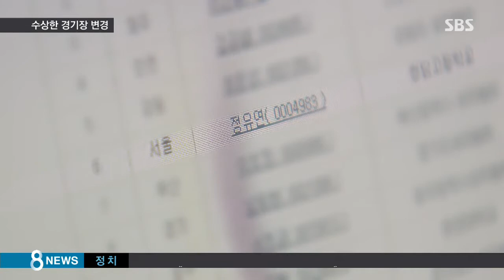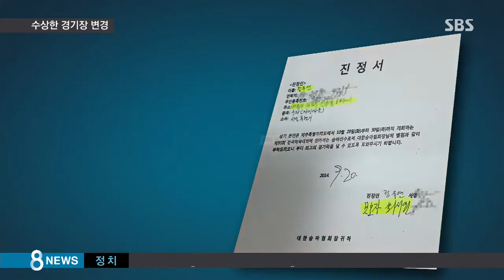승마 경기장 수상한 변경…"김종 전 차관 부탁" / SBS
그런가 하면 지난 2014년 제주 전국 체전에서 승마 종목만 갑자기 인천에서 열리는 것으로 개최지가 바뀌었습니다. 역시 반칙이 있었는데, 이 과정에 김종 전 문체부 차관이 개입했다는 주장이 나왔습니다.